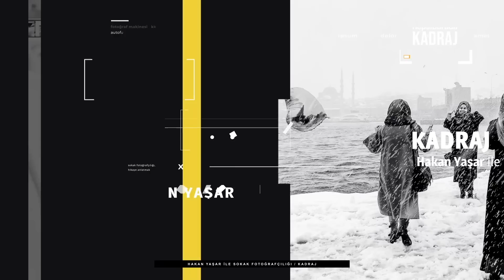Hakan Yaşar ile Kadraj - Fotoğrafçılık Teknikleri: Ne Çekmeliyiz? | HepsiTV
Kadraj'ın bu bölümünde her sokağa çıkan fotoğrafçının en temel sorusunun cevabını bulmaya çalışıyoruz. Fotoğraf makinemizi elimize aldığımızda ne çekeceğiz? Doğru yerde doğru zamanda bulunmanın önemi, fotoğrafta duyguyu yansıtmanın incelikleri ve
fotoğraf teknikleri hakkında bilgi sahibi olmak isteyenler için tüm bilgiler bu videoda! Keyifli Seyirler!

Ürünler burada;